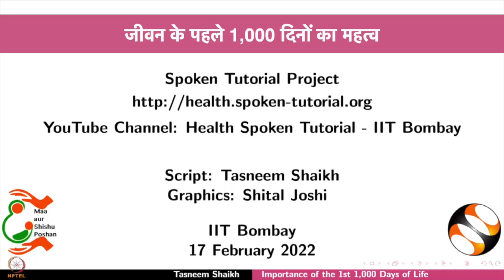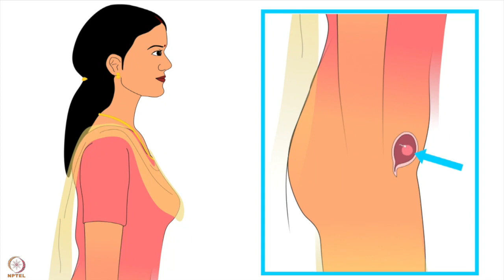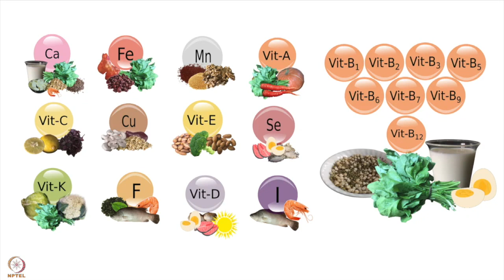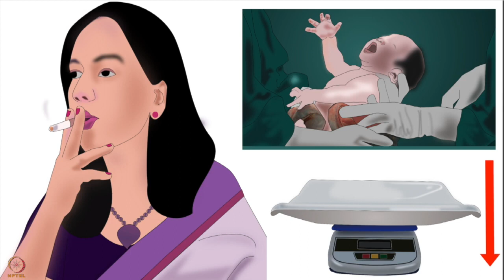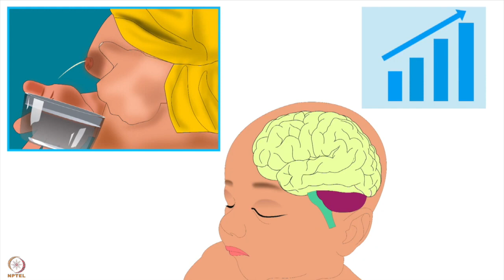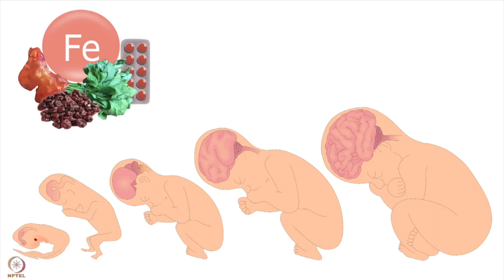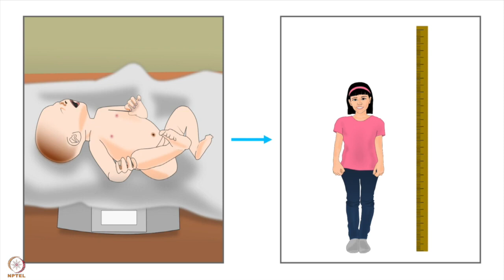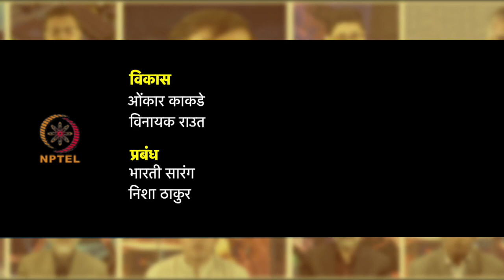सप्ताह 4 : पहला लेक्चर : पहले 1,000 दिन